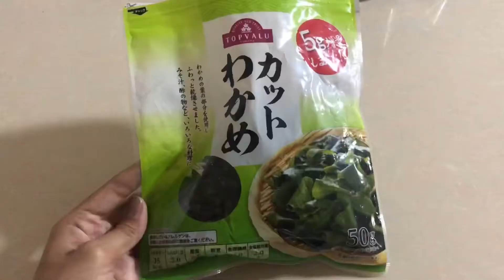Seaweed soup noodle មីស៊ុបសារាយ